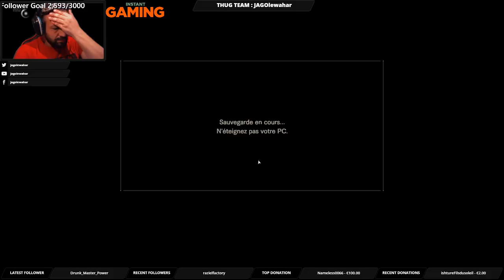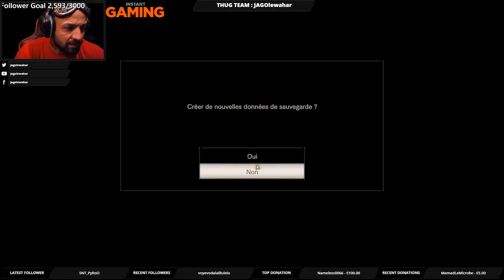JAGOlewahar Let's play Resident Evil 7 biohazard Part 6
JAGOlewahar Let's play Resident Evil 7 biohazard Part 6 -- Watch live